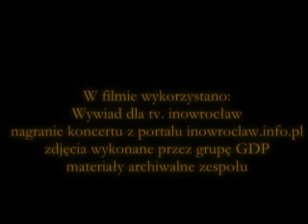gram.film.wmv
wywiad z telewizji miejskiej inowrocław o zespole GRAM